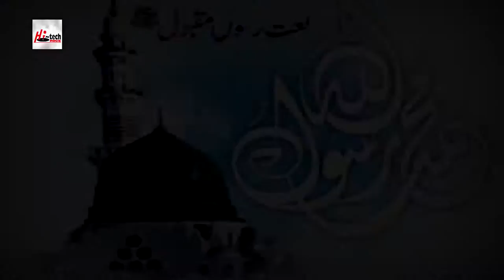SOHNA SARKAR MERA - RAO MUHAMMAD WAQAS RAZA QADRI - OFFICIAL HD VIDEO - HI-TECH ISLAMIC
TITLE - SOHNA SARKAR MERA
ARTIST - RAO MUHAMMAD WAQAS RAZA QADRI
ALBUM - MARHABA MARHABA YA RASOOL ALLAH